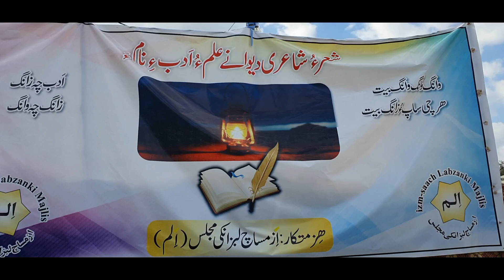Nasrat Mehral | Tump Dewan | Shehzad Noor | Tojeel Nazarabad